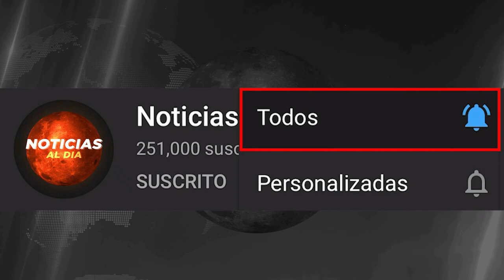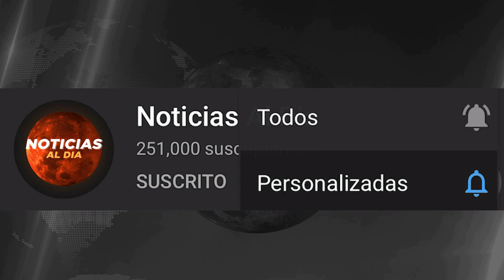RUSIA Y UCRANIA HOY NOTICIAS 30 DE ENERO 2023, SE ACERCA LO DURO DE LA GU3RRA TIQUETES HOY